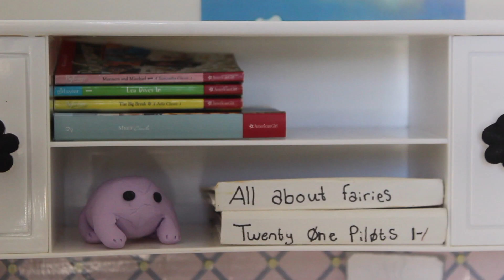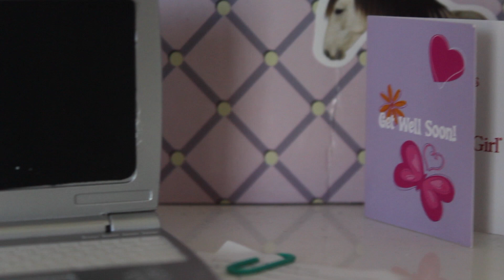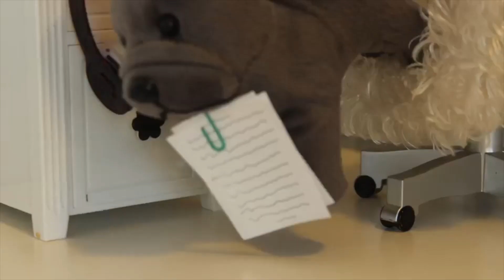American Girl room set up + AGSM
Want some merch? Get it at my RedBubble shop!

Q: What Camara do you use?
A: Canon EOS Rebel T5

Q: How many American Girls do you have?
A: I have 18 American girls

Keywords~ American, girl, AGTube, ag, videography, youtube, channel, ParisWondersAG, pariswondersag, american girl, American girl videos, ag videos, 18in American girl, canon camera, Ag